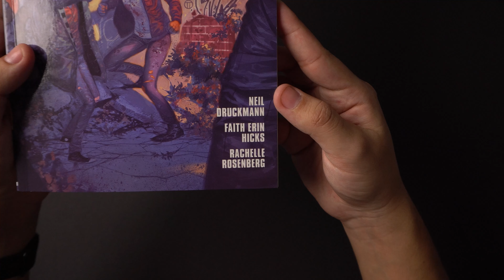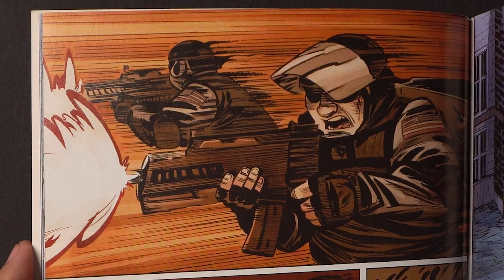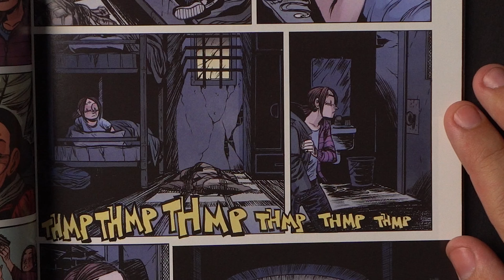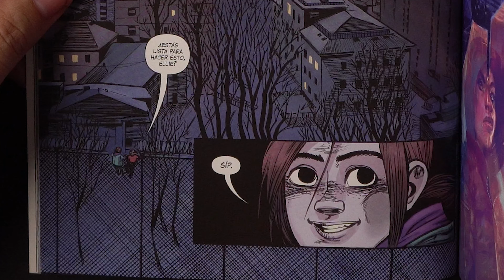The last of us American Dreams - Audiolibro en español (Capítulo 1)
Experimenta el cómic en formato de audiolibro con diseño sonoro. (Capítulo 1)

The last of us American Dreams Comic